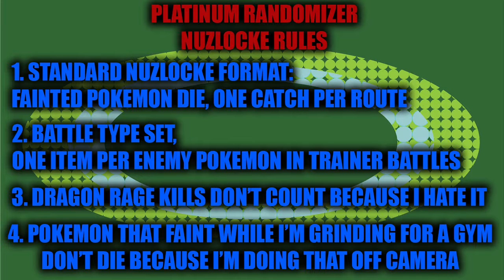PLATINUM RANDOMIZER NUZLOCKE: Glad 4 the Grind -- Episode 4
It was worth it after all!